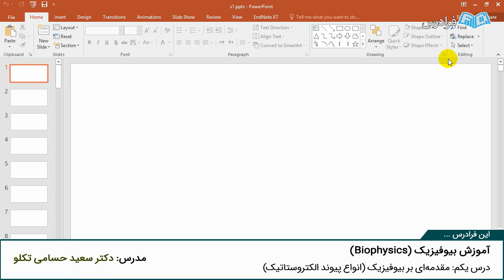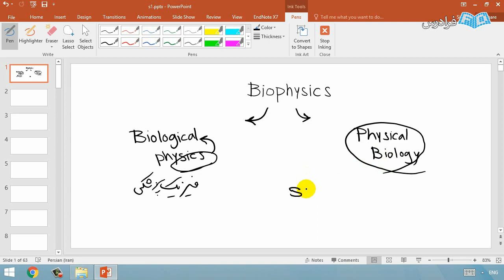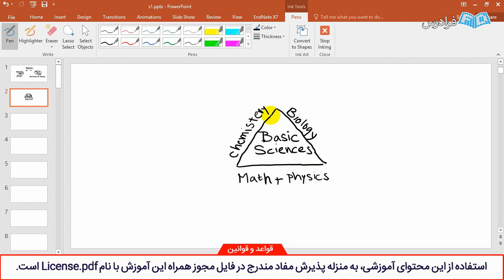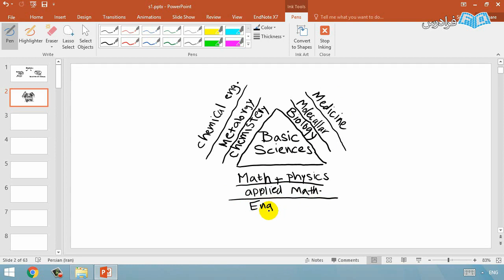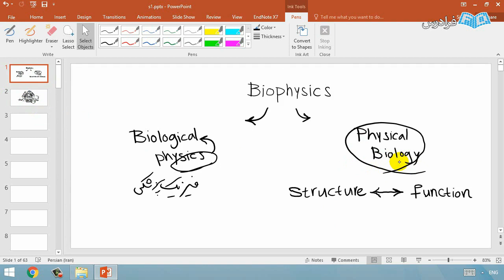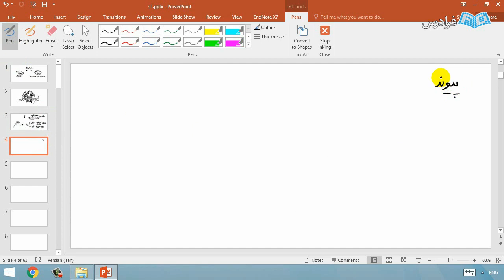بیوفیزیک Biophysics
FaraDars: آموزش بیوفیزیک Biophysics - (برای مشاهده نسخه کامل آموزش به لینک زیر مراجعه کنید)

بیوفیزیک دانشی بین رشته ای است که از منظر فیزیک به بررسی و شناخت وقایع زیستی می پردازد. اشراف به این دانش، متضمن فهم بهتر تمامی آموزه های زیست شناسی است. اولین فایده ای که آموختن این درس (البته پس از مزایای شناختی حاصل از آن) خواهد داشت، متمایز شدن دید آموزنده از سایر دانشجویان علوم زیستی است که عموما کمتر به این درس می پردازند. این امر نه تنها برگ برنده ای را در فهمیدن بهتر مفاهیم زیستی در اختیار آن ها می گذارد بلکه در عرصه های رقابتی همچون آزمون های سراسری ورود به دانشگاه ها نیز به آن ها تمایز و برتری می بخشد.

این فرادرس، کاملا مبتنی بر روند مفاهیم و دروس ارائه شده در دوره کارشناسی زیست شناسی است. یعنی در ابتدا آموزش مفاهیمی کاملا مربوط به مولکول های کوچک و پیوندهای فيزيكي (مطابق دروس نیمسال های ابتدایی همچون شیمی آلی) سپس مفاهیم مربوط به ساختار و عملکرد مولکول های بزرگ زيستی (مطابق دروس نیمسال های میانی همچون بیوشیمی) و سپس رویکردهای بیوفیزیکی در سطح سلولی (مطابق دروس نیمسال های پایانی کارشناسی همچون زیست شناسی سلولی و فیزیولوژی) ارائه می شوند.

این روند آموزش باعث خواهد شد که آموزندگان گام به گام با مفاهیم مستتر در این مقوله ها آشنا شوند و به تدریج در زیست شناسی به دید تمام نگر فیزیکی دست یابند.

آموزش بیوفیزیک Biophysics - (برای مشاهده نسخه کامل آموزش به لینک زیر مراجعه کنید)